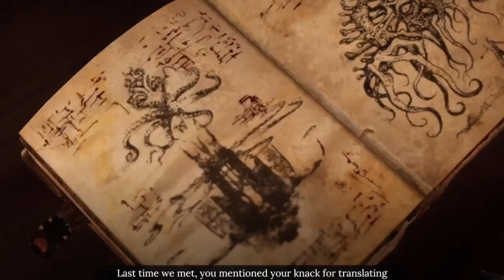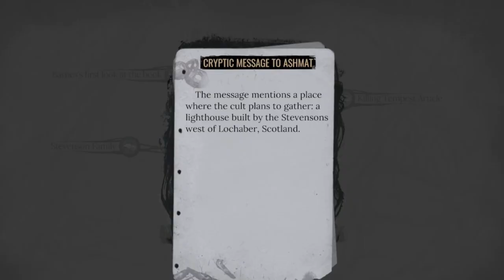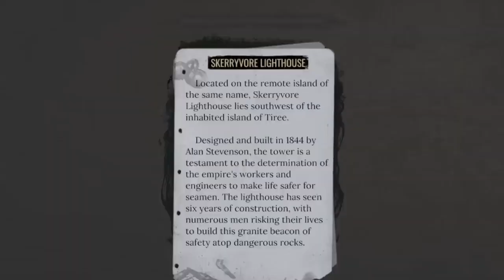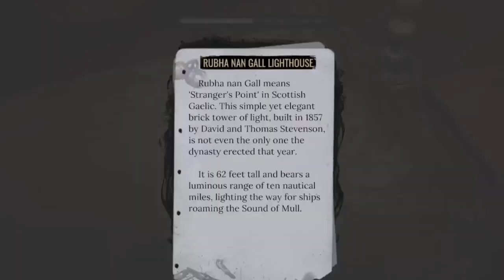SHERLOCK HOLMES THE AWAKENED FULL Gameplay Walkthrough - PART 14 XBOX SERIES X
ADD ME   ON XBOX MY IS Gamer Tag SNIPER4191
TWITCH.TV/SniperEliteArmyHD2
 TWITCH.TV/SniperEliteArmyHD2
FOR MORE VIDEOS Watch Over on the Fire